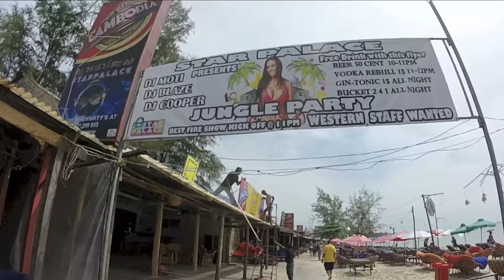serendipity Beach | Camboja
Visite o nosso blog e saiba mais sobre a gente e nossas viagens

BAIXE O NOSSO NOVO APLICATIVO COM FRASES EM INGLÊS PARA VIAJANTES!

Sobre Nós:

Um casal sul-americano com um pé nas Arábias, que nos seus trintas resolveram se casar, vender tudo e desbravar o mundo. Apenas com suas mochilas e um violão embarcaram no desconhecido em Fevereiro de 2015. "Não sabemos nem onde e nem quando vamos parar, mas estamos aprendendo que a vida acontece agora, e que viver no presente é a melhor coisa que existe!"